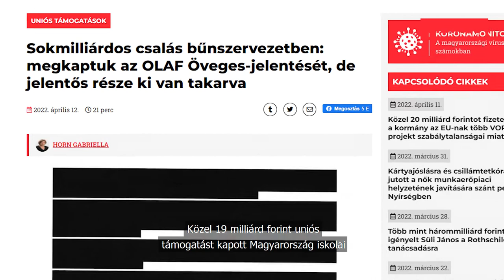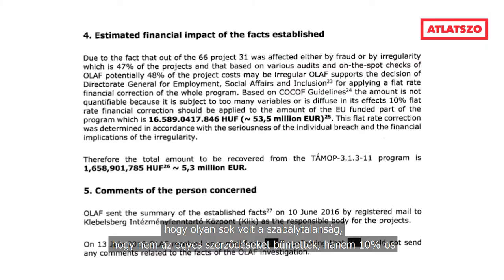Megkaptuk az OLAF Öveges-jelentését, de jelentős része ki van takarva - Horn Gabriella Cikkajánlója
Sokmilliárdos csalás bűnszervezetben: megkaptuk az OLAF Öveges-jelentését, de jelentős része ki van takarva

„Uniós támogatások eltulajdonítása, bűnszervezetben elkövetett, különösen nagy vagy különösen jelentős vagyoni hátrányt okozó költségvetési csalás” – így sorolja a kifogásait az Átlátszó által megszerzett jelentésben az Európai Unió Csalás Elleni Hivatala (OLAF) az Öveges-program kapcsán, amelynek jelentős részét sajnos kitakarták. A hivatal három típusú csalást és többféle szabálytalanságot talált az iskolai tantermek fejlesztésére szánt pályázatoknál.  Ezeket a visszaéléseket a Miniszterelnökség is észrevette, és az OLAF-on kívül a Nemzeti Nyomozó Iroda és a NAV is vizsgálta. Ennek ellenére hét évnyi nyomozás után csak tavaly októberben emelt vádat az ügyészség az ügyben. Az első bírósági tárgyalásra pedig csak most, az országgyűlési választások után, április 12-én kerül sor.